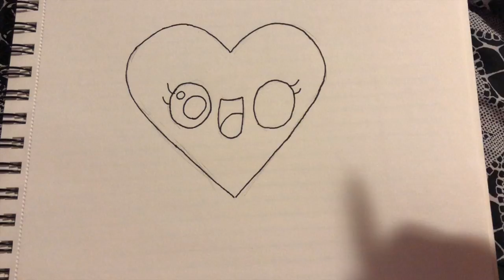How To Draw a Heart Easy and Cute